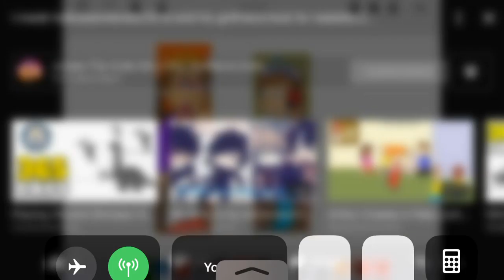What should be our voices